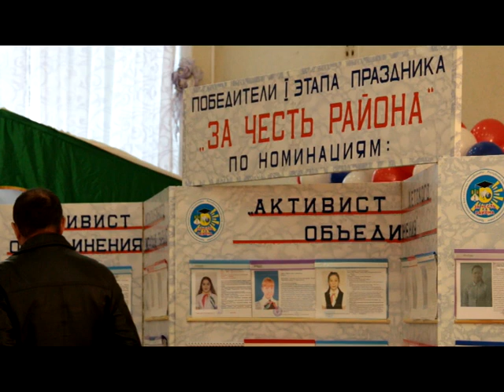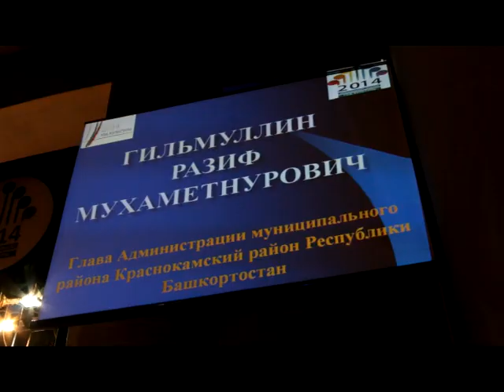"За честь района!"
Администрация Краснокамского района традиционно подводит итоги образовательной деятельности. На мероприятие были приглашены не только виновники торжества, но и почетные гости, в том числе министр молодежной политики и спорта республики Андрей Иванюта.